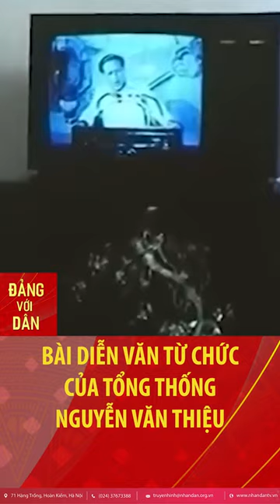Thấy gì từ bài diễn văn từ chức của Tổng thống Nguyễn Văn Thiệu | Trích đoạn phim hay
Mời các bạn đón xem bộ phim "Phủ đầu quân đội Mỹ tại Việt Nam"
Lịch chiếu: 20h00 ngày 29/6/2023 tại kênh @dangvoidan
Trận đánh vào Sân bay Biên Hòa đêm 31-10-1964 được xem là trận đánh đầu tiên của lực lượng vũ trang miền Nam vào sân bay chiến lược Biên Hòa kể từ lúc Mỹ chính thức đưa quân vào miền Nam Việt Nam. Sau trận đánh, lực lượng pháo binh Miền đã được tặng thưởng Huân chương Quân công hạng nhất.